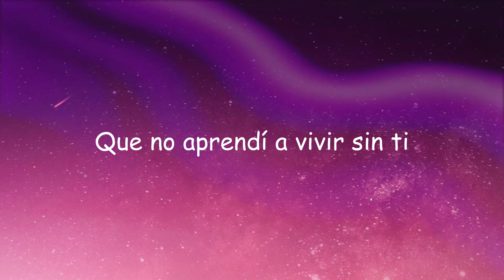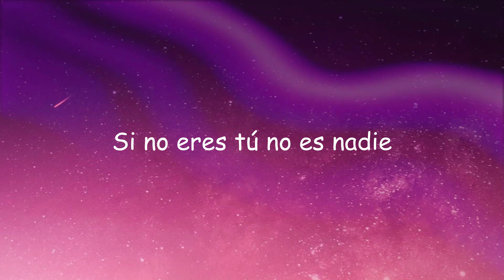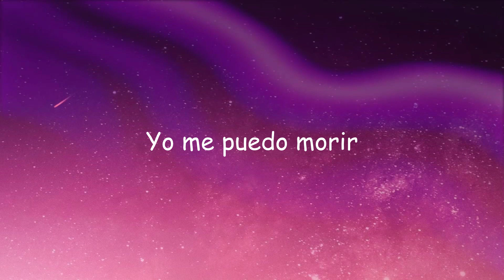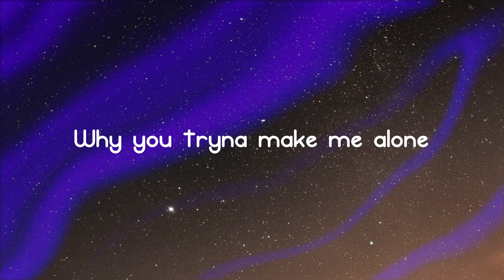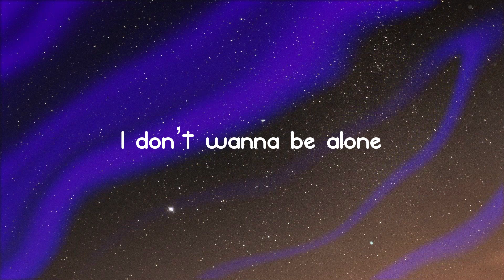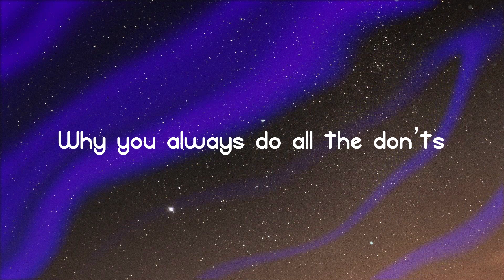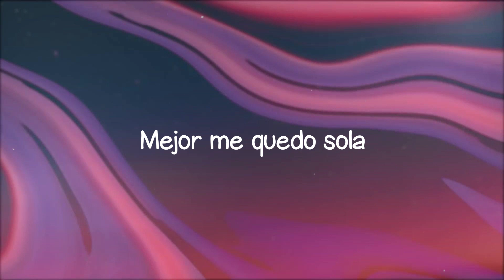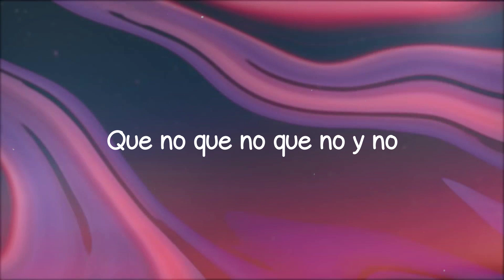Si Me Dices Que Sí - Reik, Farruko, R3hab, Camilo (R3HAB Remix)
Laramercy gang
 Qué pasa si te digo
 Que yo no te he olvidado
 Que no aprendí a vivir sin ti
 Qué pasa si esta noche
 Jugamos al pasado
 Para curar la cicatriz
 Qué no daría
 Por besar tu cuello
 Qué no daría por oler tu pelo
 Mientras te me
 Duermes en el pecho
 Daría todo
 Por volver el tiempo
 Es así
 Si yo no tengo tus beso'
 Yo me puedo morir
 Si tú te alejas de mí
 Ya no quiero vivir
 Si desde lejos se nota
 Que ya no eres feliz
 Yo dejo todo por ti
 Si me dices que sí
 Pa' vivirno' la movie flow
 Nicki y Meek Milli
 Tu boca se acuerda
 De mí si la toco
 Mi mente no olvida
 Y mi cuerpo tampoco
 Tú me enseñaste a amarte
 Pero nunca a olvidarte
 Dime qué voy a hacer para
 Que tú te quedes aquí
 Si no eres tú no es nadie
 Y es así
 Si yo no tengo tus besos
 Te compro Richard Mille
 Te regalo una casa
 Ahí en Beverly Hilli
 Como la serie de El Patrón
 Somo' El Topo y El Chili
 Inseparables cómplices
 Apasionados en placer
 Si te lograra convencer
 Pa' que volvieras otra vez
 Y dime que no
 Lánzame un sí camuflajeado
 Clávame una duda
 Y me quedaré a tu lado
 Mientras te me
 Daría todo por volver el tiempo
 Y es así